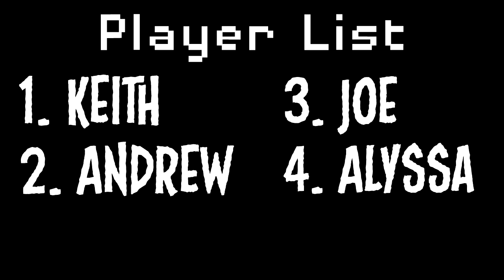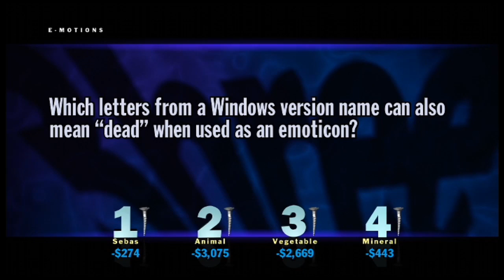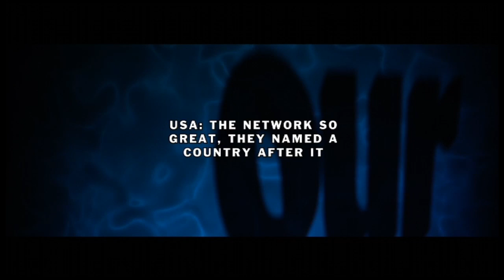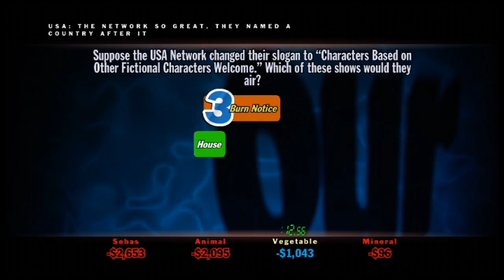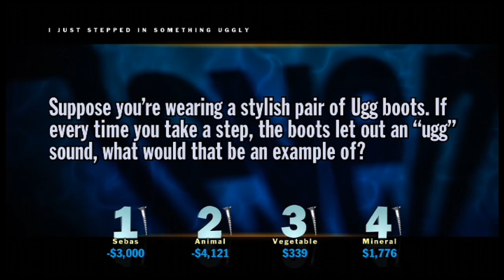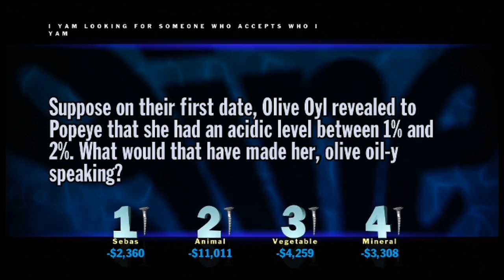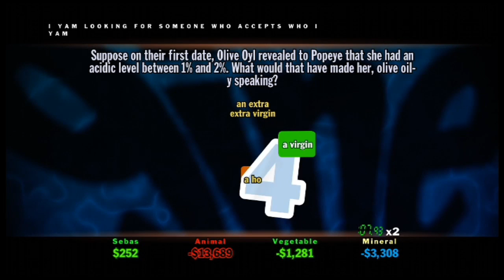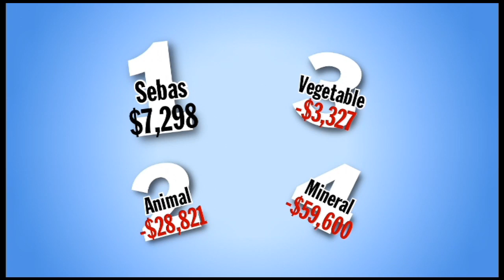You Don't Know Jack - Andrew Knows Random Voice Actors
Zach Braff has jobs?!